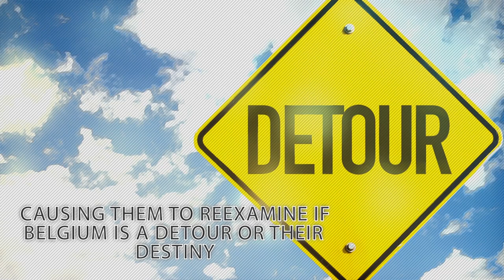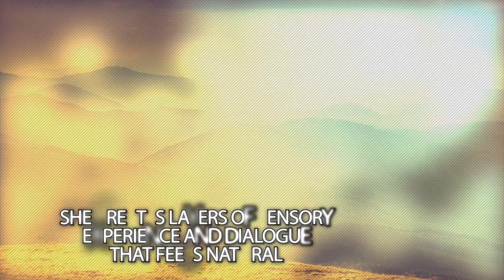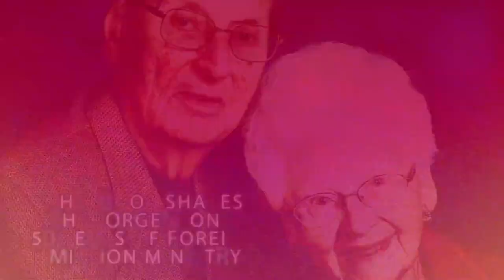Xulon Press book The Talking Drums of Congo | Melvin and Eleanor Jorgenson with Kim Halberg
Xulon Press introduces The Talking Drums of Congo - The Story of Two Trailblazers for God by author Melvin and Eleanor Jorgenson with Kim Halberg. The Xulon Press bookstore provides an easy way to purchase this book using the link below, or you can find it at your local Christian bookstore.

Category:
Entertainment